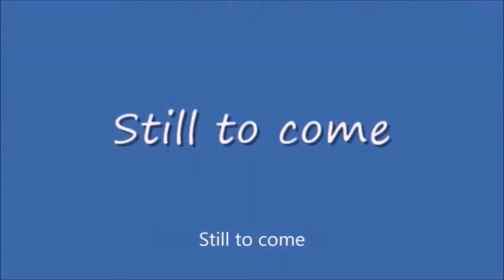Monday Night Mayhem 419